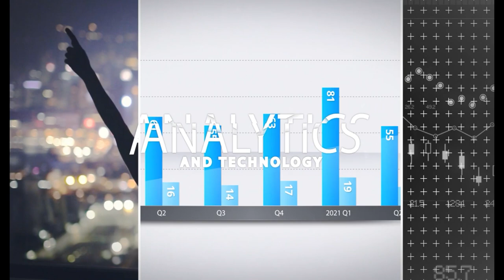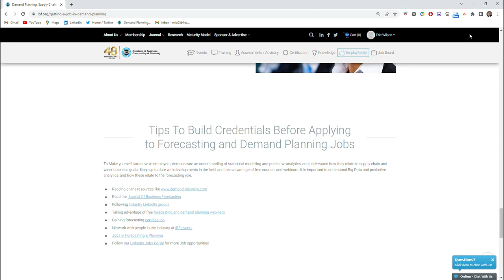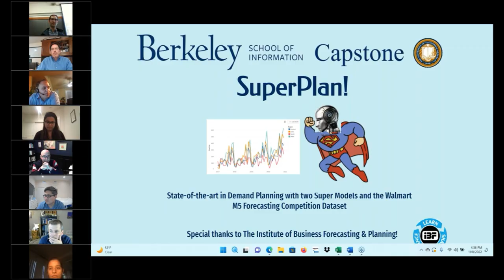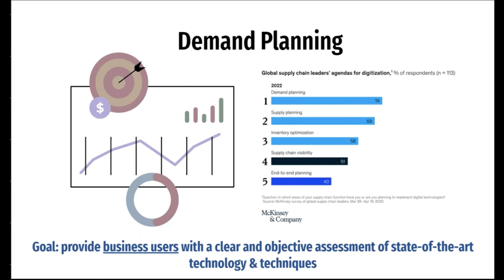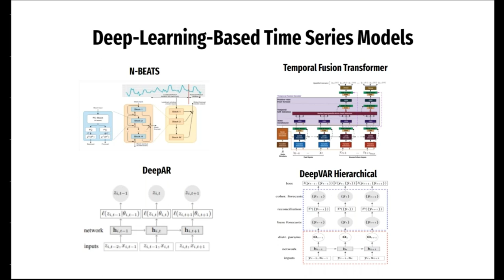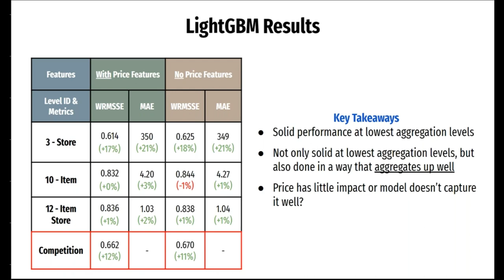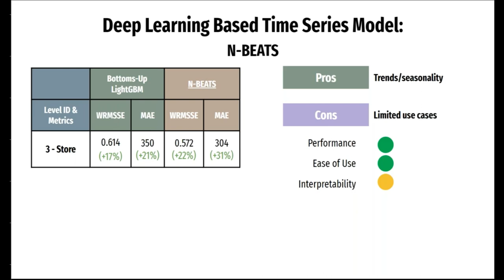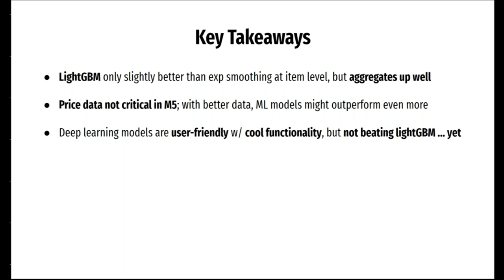Finding the Value of Data Science in Business Forecasting | Exploring the Art of Demand Planning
If you're in college, a recent graduate or new to the field of business forecasting and demand planning, this IBF On Demand podcast episode is for you.

In this latest video podcast episode of IBF-On Demand, IBF's Director of Thought Leadership Eric Wilson talks to recent Masters of Information & Data Science graduates and members of the Institute of Business Forecasting & Planning Chapter at UC Berkeley, about their capstone project on Demand Planning.

This episode also provides invaluable feedback and advice to students from Demand Planning professionals and thought leaders on their capstone project, including:
Jonathon Karelse, Operations Leader at Northfind Management
Jeffrey Baker, Founder of Chainalytics
Tim Hotze, Senior Vice President Enterprise Capacity Planning -at Target

Do you have additional advice or feedback for the students? Please leave them in the comments!